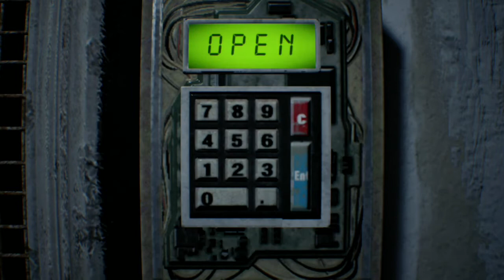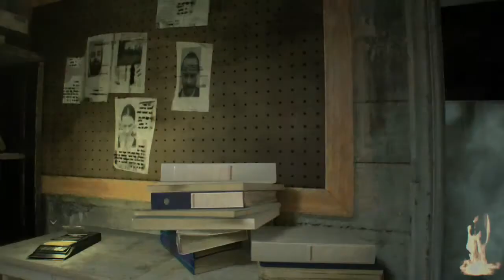バイオハザード７#21 Show Time